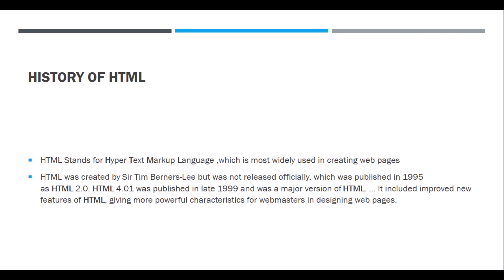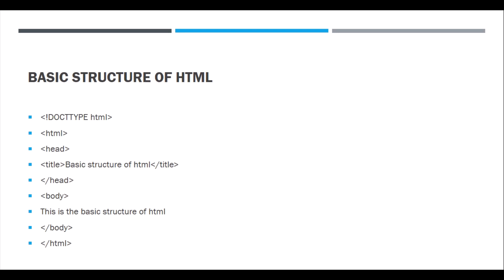#1 Introduction to html | HTML for kids | Web development for kids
From today we will start our web development course for kids.
We will be learning HTMLCSS and JavaScript